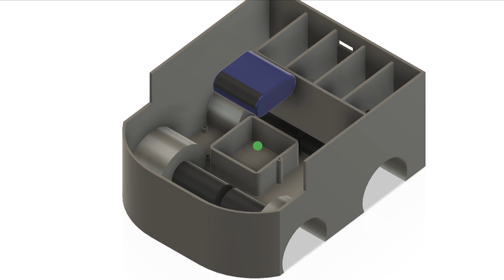FloraTech Presentazione Robot